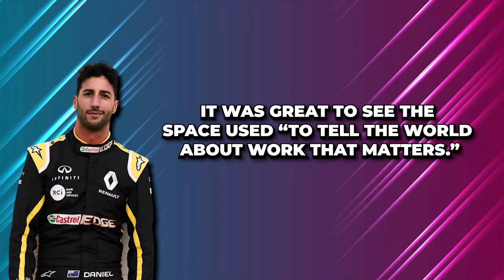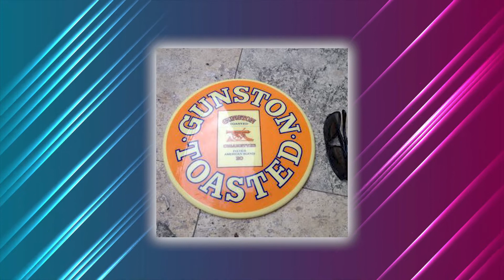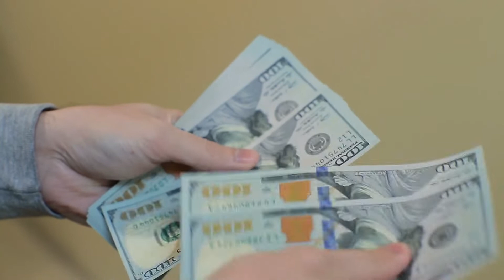Daniel Ricciardo Set To Feature In Australian Indigenous Charity..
Welcome back to F1 District. For the channel today, we discuss  F1 giant McLaren and Daniel Ricciardo to feature Australian Indigenous charity Deadly Science on Grand Prix cars. At first, Corey Tutt did not believe that the logo of his Deady Science organisation would be featured in McLaren’s F1 cars.

Corey Tutt it was just a joke. But it was not, as McLaren’s Daniel Ricciardo indeed featured the Deadly Science logo in his car during the Australian Grand Prix. Check this video out as we talk about F1 giant McLaren and Daniel Ricciardo to feature Australian Indigenous charity Deadly Science on Grand Prix cars.